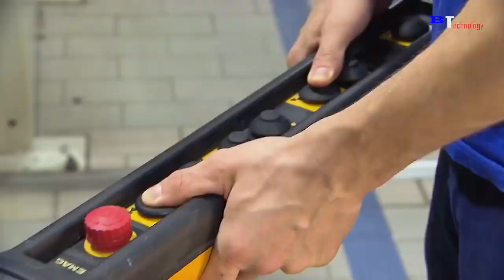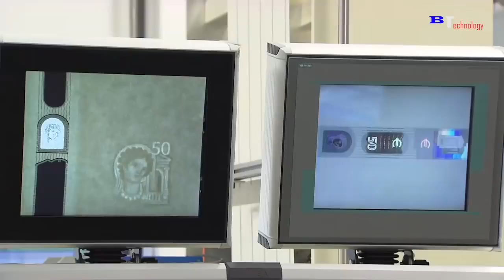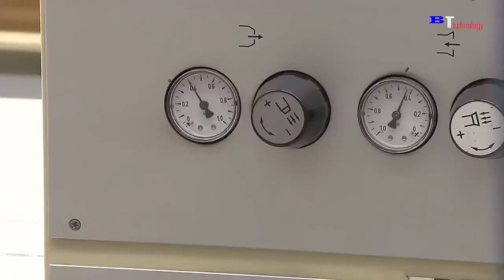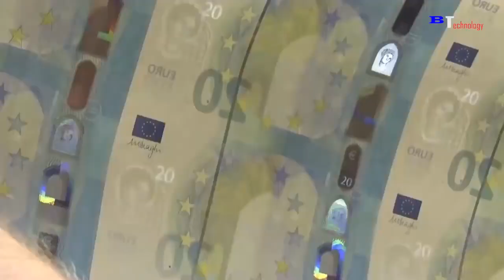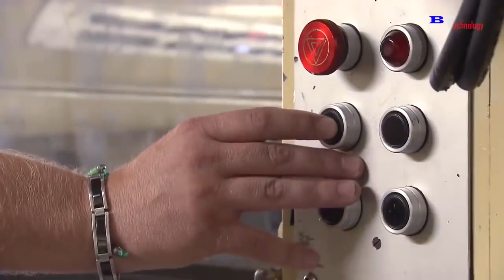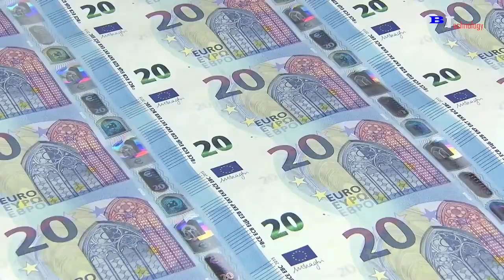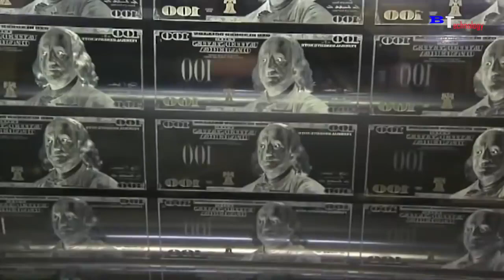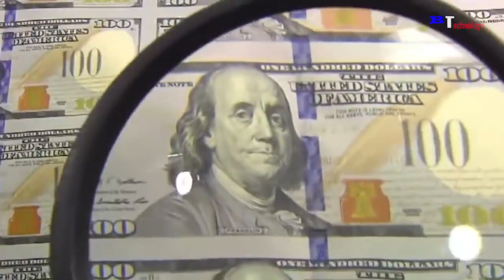আধুনিক টাকা প্রিন্টিং-Modern Money Printing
See More.